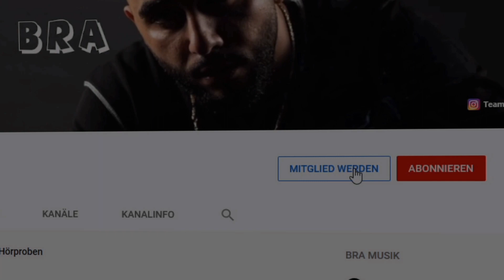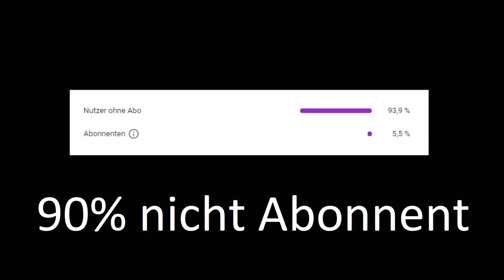Capital im Transporter 😂